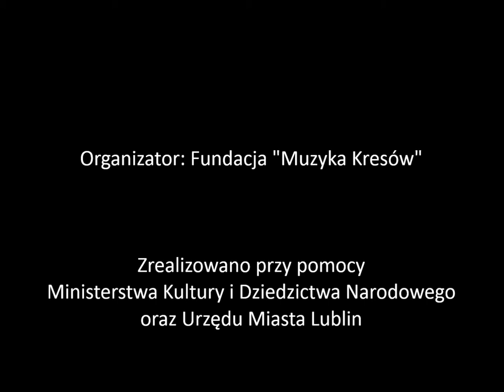XV Międzynarodowa Letnia Szkoła Muzyki Tradycyjnej 2012/ Branko Tadić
XV Międzynarodowa Letnia Szkoła Muzyki Tradycyjnej 2012, k/Janowa Podlaskiego
XV International Summer School of Traditional Music 2012, Łukowiska near Janów Podlaski

Prezentacja pracy warsztatowej, prowadzący: Branko Tadić.

Organizator: Fundacja "Muzyka Kresów" - Bartłomiej Drozd, Paweł Grochocki, Ewa Grochowska, Olga Kozieł oraz Wolontariusze i Wolontariuszki